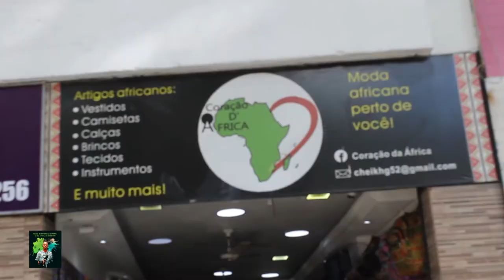CARLOS FRANCISCO MANDUME O PRESIDENTE RELEITO DA COMUNIDADE ANGOLANA PALANCA NEGRA NO ESTADO DE SP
o Carlos Francisco João tem mais 4 anos pela frente para liderar a comunidade angolana no Estado de São Paulo-Brasil.

 Comunidade Angolana do estado de São Paulo, mostrou mais uma vez um verdadeiro exemplo de cidadania e democracia.

Membros desta Comunidade se fizeram presentes nas eleições que definiu o seu  representante para os próximos quatro (04) anos, e o resultado final foi: Senhor Carlos Francisco João (Mandume), representante da chapa número 01, se relegeu com 97% dos fotos somado.

Já o senhor Marseu Carvalho, representante da chapa número 02, ficou com 3% dos votos restantes.

Desta forma, o senhor Mandume foi escolhido mais uma vez como presidente da Associação dos Angolanos 🇦🇴 no estado de São Paulo "Palanca Negra"

Ficha Técnica:
Filmagem: Lutonto Samuel
Apresentação: Tala Paxe & Filho de Camponês
Fotografia: Eden Konde
Edição e montagem: EduAmado